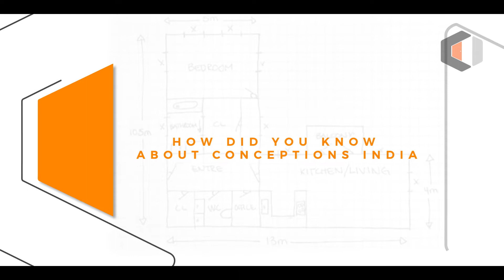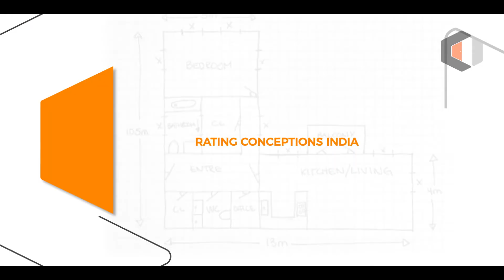Modern Minimal Home Interior Design Bangalore | Sarjapur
We are an Interior designing firm based in Bangalore.